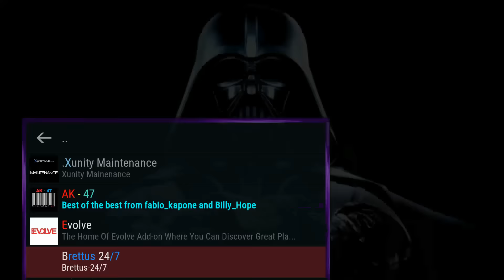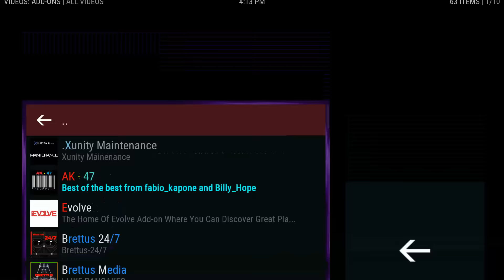Brettus Builds Twilight Edition v17 0 KODI , SMC SPMC Jarvis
Brettus Builds Twilight Edition v17 0  KODI , SMC SPMC Jarvis OUT NOW